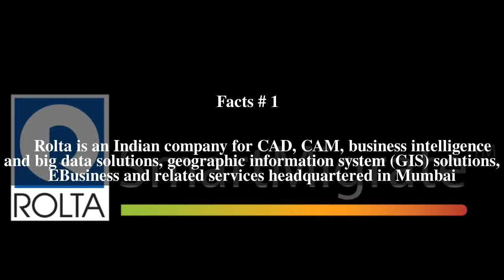Rolta India Top # 7 Facts